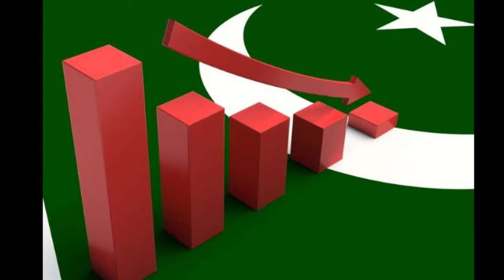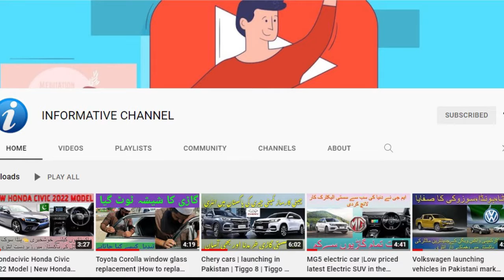Car Prices Hike | Honda | Toyota | Suzuki | New prices 2022 | Updated Prices | INFORMATIVE CHANNEL